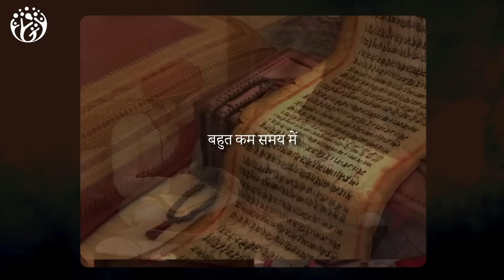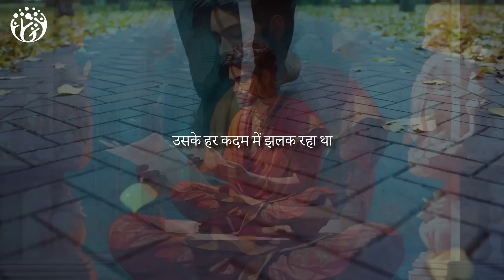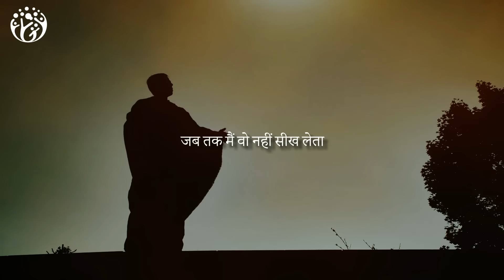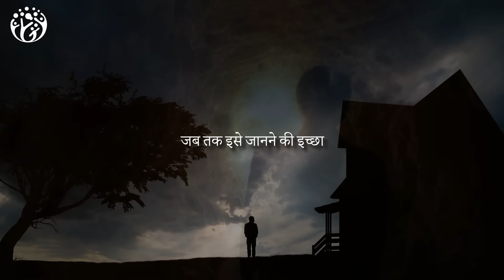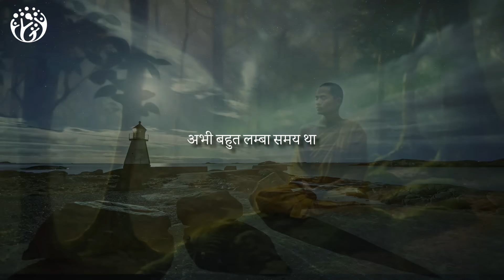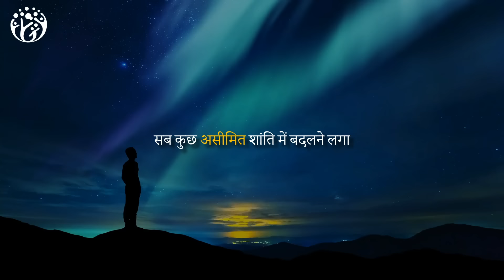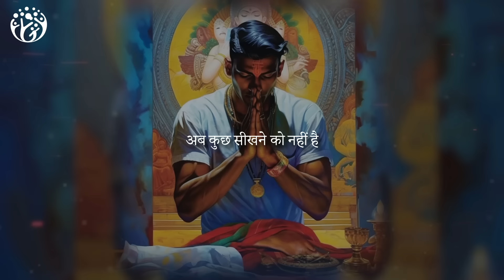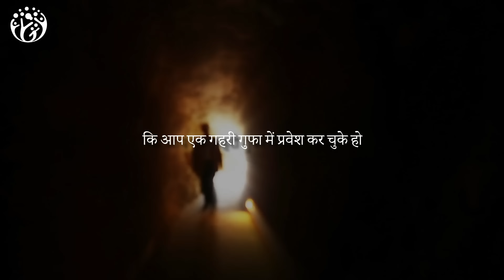मन में आनंद भरने के लिए…उपनिषद की कहानी Osho की जुबानी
क्यों मन को आराम नहीं मिलता?
क्यों हम मन के विचारों में उलझे रहते हैं?
मन के विचारों को शांत करने के लिए
Osho की कहानी देखिए और महसूस कीजिए
कि मन में शांति नहीं बल्कि शांति के अंदर मन है
[71M]
Video Chapters Summary
00:00 HumJeetenge
04:54 Came to jungle
08:20 1.Master और गुरु क्या करते हैं
08:41 2.मन एक ही तरह से बार-बार घूमता है
09:14 3.इस शांति को अनुभव करो

New Videos every 6 Days
हम जीतेंगे
Hum  Jeetenge